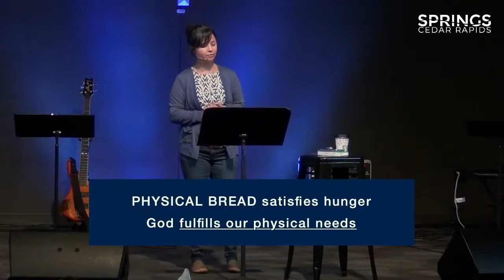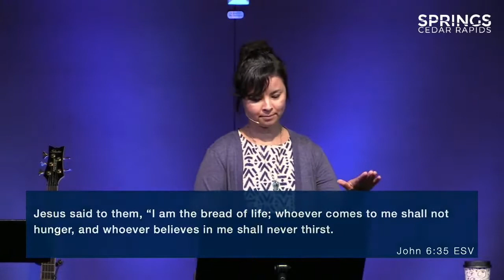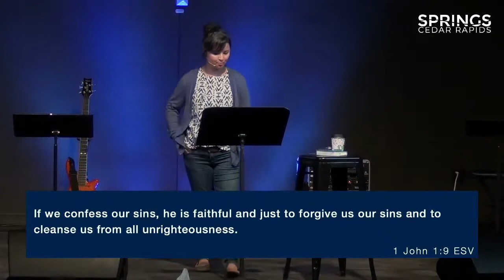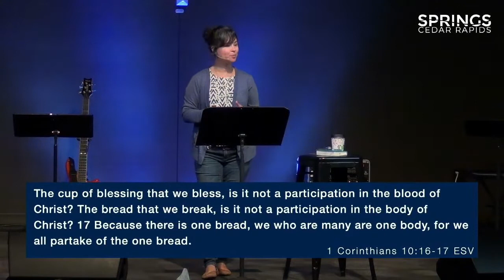Our Daily Bread | Pray Like This | Pastor Starla Smith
Asking God for things is good and right, but our requests must be positioned correctly and balanced by the other insights of the Lord’s Prayer.

Questions for the Road:
1. Take the time to "Give Thanks" to God for all the ways your physical needs are met.
2. Ponder if your heart desires anything other than God and His righteousness. Return to Him and confess those things. Ask Him for forgiveness.
3. How will you let, " we are one bread, one body." change how you relate to the people in your church family? Call someone, share a meal, or go for coffee together.

PRAY LIKE THIS SERIES: Many feel paralyzed when it comes to prayer. We overthink it, don’t feel adequate, or guilty for not doing it enough. But Jesus teaches a simple, yet profound way to go deep with our prayers.

Join us for our summer series, 'Pray Like This', as we dive deep into the prayer our Lord Jesus taught his disciples to pray. We’ll take each clause of the Lord’s Prayer and connect with other passages in Scripture that explain the deep principles embedded within. This prayer is the perfect place to begin and to deepen all our prayer lives.